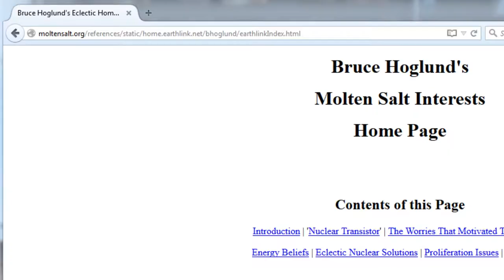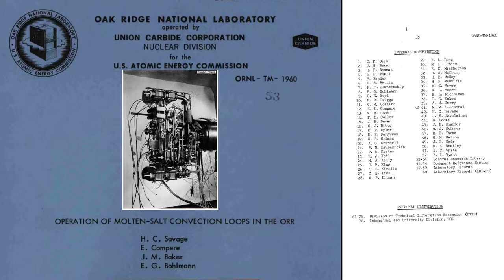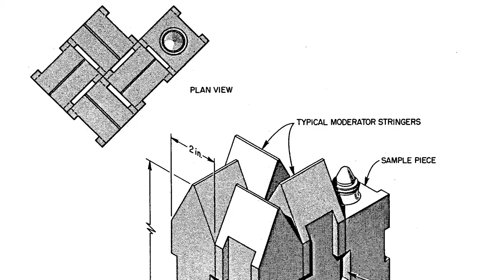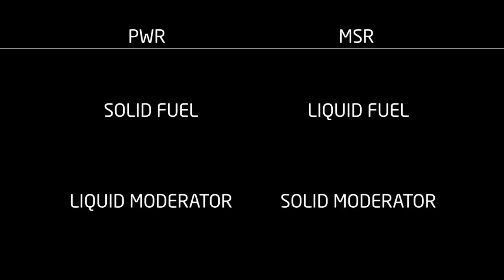TR2016c 0h40m15s26f to 0h48m54s12f NoMusic MSRE - The Molten Salt Reactor Experiment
Oak Ridge National Laboratory's research into liquid fueled nuclear reactors culminated in the construction of the Molten Salt Reactor Experiment [MSRE].

MSRE went critical in 1965, and operated until 1969. It proved the viability of harnessing fission when the nuclear fuel was dissolved in salt, rather than conventional solid oxide fuel pellets.

The salt would expand as it heated, making itself less dense, and slowing fission. The energy extracted from the reactor cooled the salt, causing the salt to become more dense, and the rate of fission increased. So by taking either less heat or more heat from the reactor, the MSRE would respond by load following.

Kilowatts Music created music in TR2016. Because custom edits created with YouTube Editor might jump from one score to another, a music-free version is needed. Here it is. NoMusic. No-Music. [r20170521]